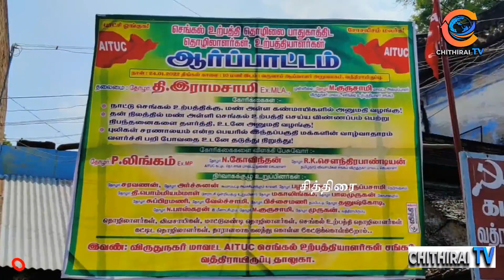அருகே செங்கல் உற்பத்திக்கு மண் வேண்டும் அனுமதி வழங்க கோரி ஆர்பாட்டம்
cithiraitv ஸ்ரீவில்லிபுத்தூர் அருகே செங்கல் உற்பத்திக்கு மண் அள்ள அனுமதி வழங்க கோரி வத்திராயிருப்பில்
கையில் செங்கலை ஏந்தி 100 க்கும் மேற்பட்டோர் ஆர்ப்பாட்டம்.

விருதுநகர் மாவட்டம் ஸ்ரீவில்லிபுத்தூர் அருகே வத்திராயிருப்பு சுற்றுவட்டாரப் பகுதிகளில் ஏராளமான செங்கல் சூளைகள் செயல்பட்டு வருகிறது. செங்கல் உற்பத்திக்கு மண் அள்ள மாவட்ட நிர்வாகம் அனுமதி வழங்கப்படவில்லை என கூறப்படுகிறது. இந்நிலையில் நாட்டு செங்கல் உற்பத்திக்கு மண் அள்ள கண்மாய்களில் அனுமதி வழங்க வேண்டும்,சொந்த நிலத்தில் மண் அள்ளி செங்கல் உற்பத்தி செய்ய விண்ணப்பம் பெறும் நிபந்தனைகளை தளர்த்தி உடனே அனுமதி வழங்க வேண்டும், ஸ்ரீவில்லிபுத்தூர் - மேகமலை புலிகள் சரணாலயம் என்ற பெயரில் பொதுமக்களின் வாழ்வாதாரம் வளர்ச்சி பறிபோவதை உடனே தடுத்து நிறுத்த வேண்டும் உள்ளிட்ட கோரிக்கைகளை வலியுறுத்தி வத்திராயிருப்பு முத்தாலம்மன் பஜாரில் கையில் செங்கலுடன் 100 க்கும் மேற்பட்டோர் ஆர்ப்பாட்டத்தில் ஈடுபட்டனர்.